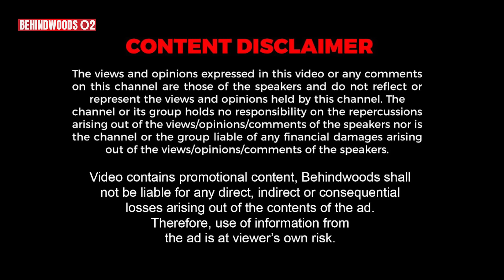"உயிர் இருந்தும் பிணமாகிட்டேன்…" 1000 நாள் சிறை - HARI NADAR குமுறல் பேட்டி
Hari Nadar தனது சிறை அனுபவம் குறித்து பகிர்ந்துகொள்ளும் பேட்டி